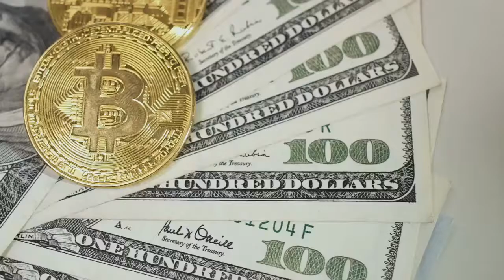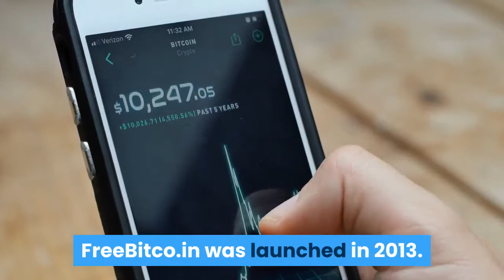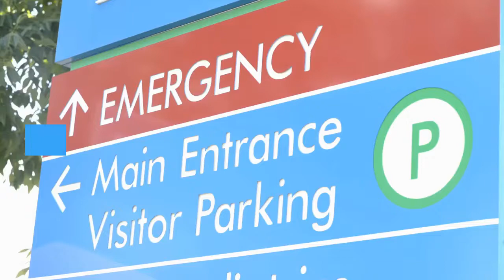Bitcoin Gaming Platform FreeBitco in Launches FUN Token Powered Premium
Bitcoin gambling website, FreeBitco.in launched its Premium Membership Program on March 15, 2021. This program aims to utilize the platform’s native token, FUN, as a loyalty token for its global user base of 41 million crypto-enthusiasts. Crypto markets are blossoming following Bitcoin’s recent rally to all-time highs of $61,000 over the weekend. However, users are already looking for the next big thing – and FUN Token could be the token offering massive growth potential this year. At the core of FUN Token’s appreciation is FreeBitco.in, which boasts of over 41 million registered users and is ranked as the seventh-largest online gaming website on SimilarWeb. On March 15, FreeBitco.in launched its Premium Membership Program. This program requires its users to buy FUN Tokens and earn benefits like cashback, free spins, and additional interest on bitcoin deposits. FreeBitco.in was launched in 2013. It offers online gambling enthusiasts an automated, provably fair platform to bet and win using Bitcoin (BTC). FreeBitco.in was established with a view to promoting the adoption and utilization of Bitcoin. Now, it plans to do the same with FUN Token. The Premium Membership Program kicks off on March 15. Eligible users that have purchased FUN Tokens at FreeBitco.in can start earning corresponding benefits. According to a statement from the team, FUN was chosen “due to its decentralized nature and dedication towards creating truly fair gaming experiences.”Since FreeBitco.in announced the program on February 1, FUN Token has gained over 100,000 new users and counting. Additionally, FreeBitco.in plans to reinvent the FUN token through a series of initiatives. A team of developers will be chosen to build consumer-facing apps around FUN to promote adoption, form partnerships with other iGaming firms to promote FUN as a payment currency, and maintain a strategic burning schedule in a bid to improve the token’s value. With the launch of the Premium Membership Program, FUN Token looks to be the one of the most promising tokens of 2021. Since January, FUN has already risen over 480%, currently valued at $0.031. Can the Premium Membership Program be a catalyst for the exponential growth of FUN Token? The signs sure look great.